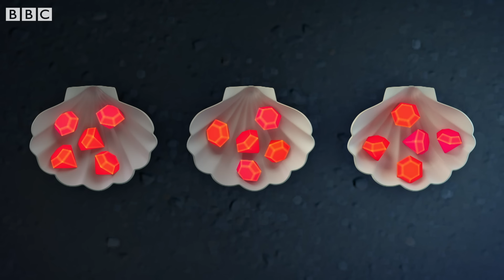@Numberblocks- BacktoSchool | Level Three | All the Best Twenty Moments | FULL EPISODES